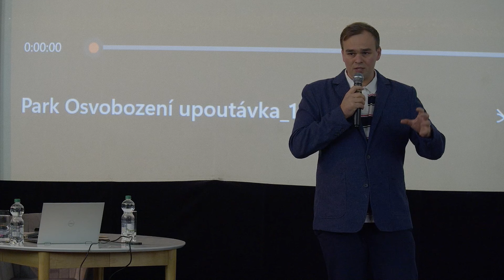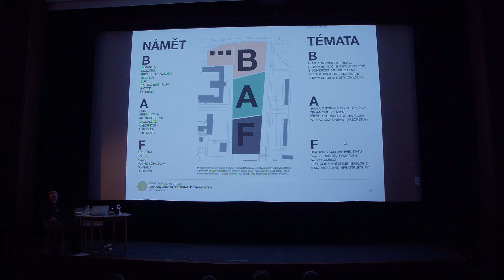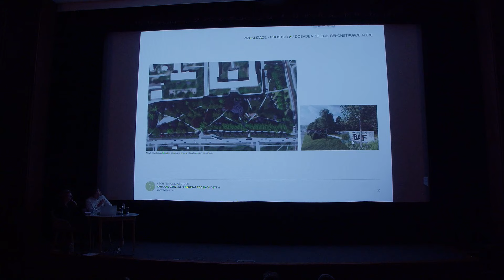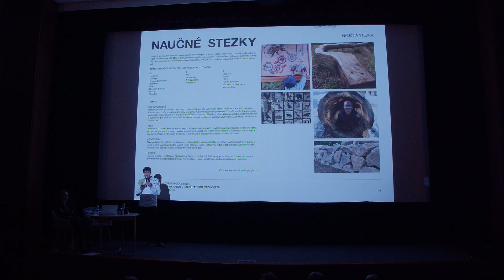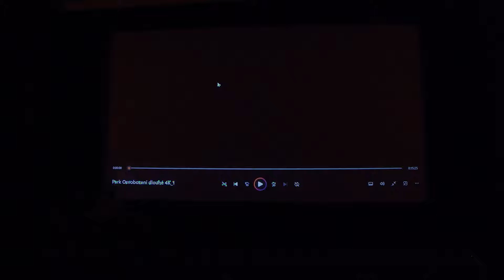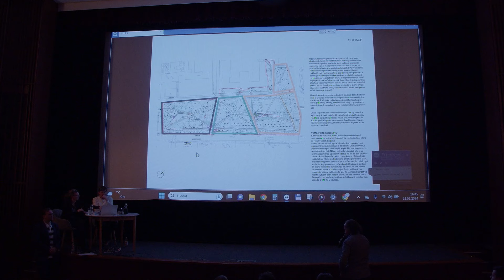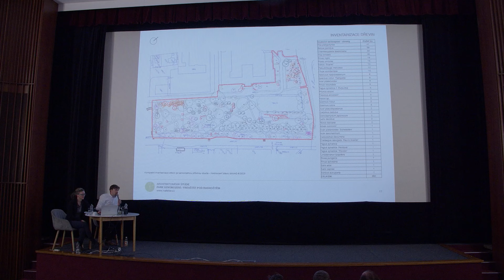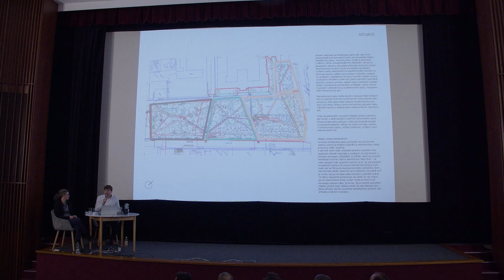ZÁZNAM: Veřejné projednání revitalizace "Parku Osvobození"